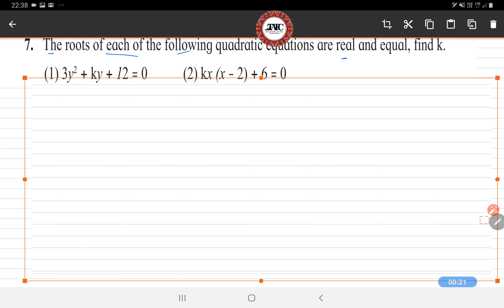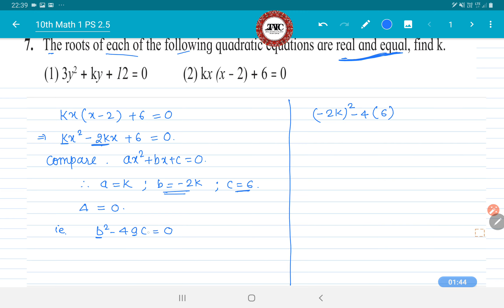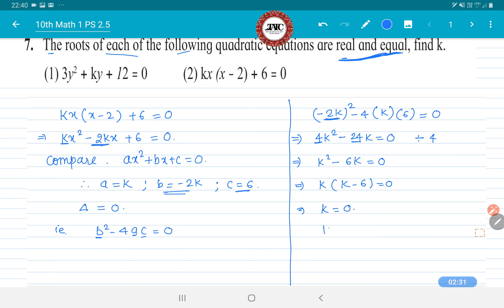10th Math1 SSC Quadratic Equation problem set 2.5 Q.7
To find the value of k ,when nature of root is given